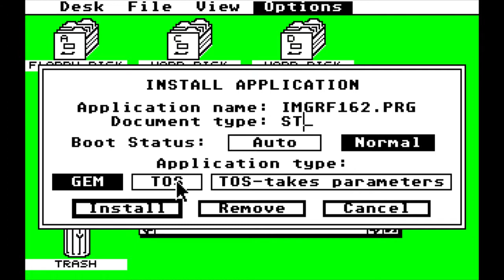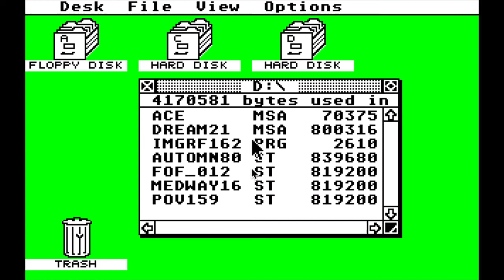Floppy Image Runner for Atari ST (link in description)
This is a utility for all Atari ST computers that don't have a Gotek (or similar). It's basically a software version of Gotek that loads an MSA/ST disk image into Ram. It then reboots your ST and loads from the disk image - as if a real floppy was inserted. You should note the RAM requirements and it's preferable to have a hard drive or ultra satan for easier usage.

Remember, this is all software, so YMMV... Now, I found ST disks that failed, which is only to be expected. Thankfully, many disk images worked perfectly so check out the above link for more information and the download. This is a fantastic utility for those without a CosmosEX or Gotek.

Like what I do? @ypt/ and also